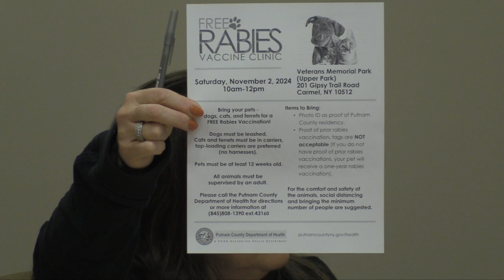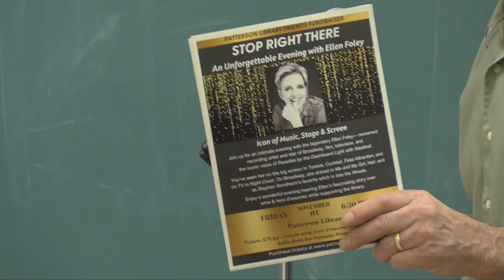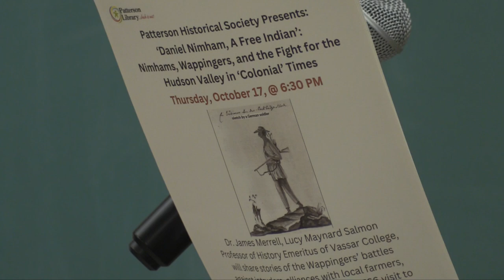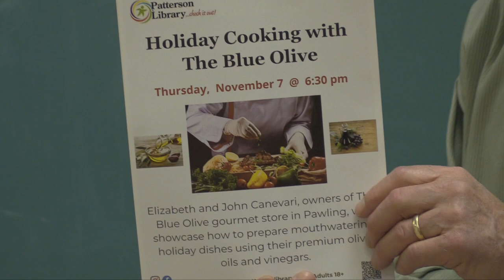Town of Patterson, N.Y. Town Board Meeting October 9, 2024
T/B Meeting 10/9/24